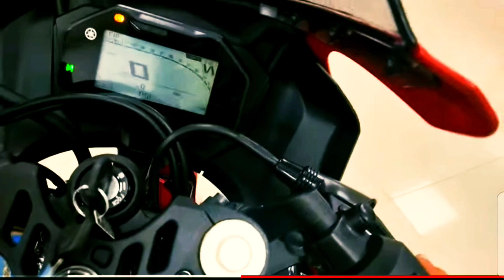Yamaha R15 M vs R15 v4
New Yamaha R15 V4 will continue to rival the likes of KTM RC 125, Pulsar RS200 and TVS Apache RTR200 4V
One of the popular entry-level sports bikes in the country, Yamaha R15 has been launched in its new avatar. Yamaha has also launched R15M along with the regular R15 V4. Both bikes get a range of enhancements including visual as well as functional updates.

New Yamaha R15 V4 Walkaround
New-gen Yamaha R15 V4 packs in several cosmetic enhancements. Overall styling has been inspired by new YZR-R7 that was unveiled earlier this year in May. R15 V4 has an updated front fascia with LED projector set-up. This replaces the twin-eye LED headlights in use with existing R15 V3. The headlamp is flanked by sharp LED DRLs, which ensure a dominating street presence for the bike.

Price of the new Yamaha R15 V4 starts from Rs 1.68 lakh for the Metallic Red colour and Rs 1.69 lakh for the Dark Knight. Racing Blue R15 V4 is priced at Rs 1.73 lakh while R15M in Silver costs Rs 1.78 lakh. There is also the R15M Monster Edition, priced at Rs 1.8 lakh. All prices are ex-sh.
In other updates, R15 V4 gets redesigned visor, sculpted fuel tank, and new fairing. Exhaust has also been updated with a stubbier unit that wears a metallic finish. At the rear, the bike gets sportier tail lamp. Take a look at the detailed walkaround video and exhaust note of new Yamaha R15 V4 and R15M in the video below by MRD Vlogs.
With new R15 V4, Yamaha has also fulfilled the long-pending demand of USD forks. As international-spec R15 V3 is equipped with USD forks, it was a bit of disappointment that the Indian version came with conventional telescopic forks.

Users can now expect improved ride dynamics and handling, especially at high speeds, when braking or negotiating uneven surfaces. Wrapped in golden shade, the USD forks also work to enhance the bike’s sporty profile.

Delivery of the new Yamaha R15 V4 as well as that of the R15M has started across India. One of the first owner, of the new R15 in India, is Farhan Ahmed, who also owns previous gen R15. Considering that India is the first country where the R15 V4 has been launched first, Farhan is likely the first owner of new R15 V4 in the world.
New Yamaha R15 V4 engine and specs
Powering new Yamaha R15 V4 is the same 155 cc, liquid cooled, SOHC motor as the current model. It is capable of generating 18.6 ps of max power at 10,000 rpm and 14.1 Nm of peak torque at 8,500 rpm. It is mated to a 6-speed constant mesh transmission.

R15 V4 will continue using performance boosting tech such as variable valve actuation (VVA) and assist and slipper clutch. VVA comprises two intake valve cams that are used independently. One is for low to mid-range rpm whereas the other is for high rpm. These switch at 7,400 rpm mark, which ensures optimal torque availability across the rev range including at low rpm.

Assist and slipper clutch works to ensure smooth gearshifts during rapid deceleration. Another benefit is lighter clutch pull, which reduces rider fatigue. R15 V4 utilizes a deltabox frame with monocross suspension at rear. Braking duties are performed by 282 mm disc at the front and 220 mm disc at rear. Dual-channel ABS is offered as standard. It also gets traction control as well as quickshifter.